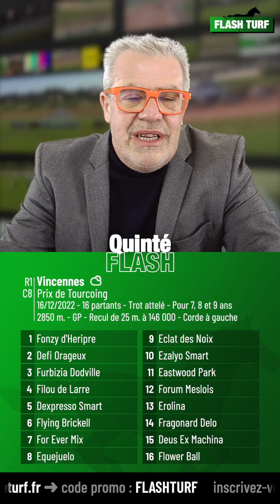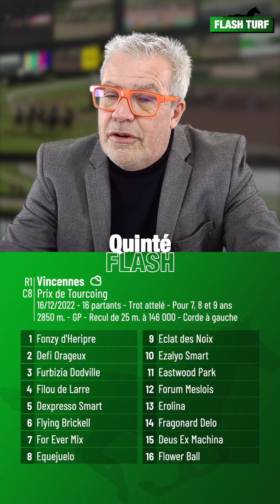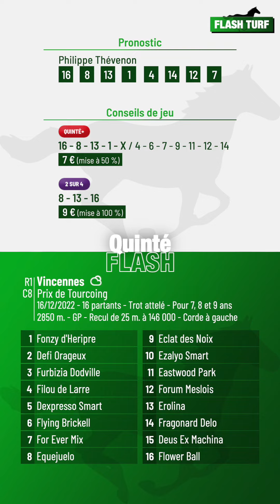Pronostic Quinté+ PMU "Quinté Flash" Vincennes, R1C8 du 16 décembre 2022, Flash Turf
Quinté Flash - Philippe Thévenon vous présente les pronostic PMU et conseils de jeu pour la course hippique quinté+ : Vincennes, R1C8 du 16 décembre 2022, Prix de Tourcoing. Plus d'infos sur flash-turf.com